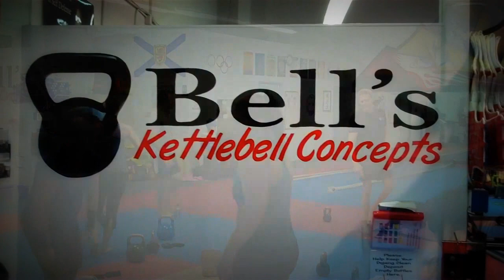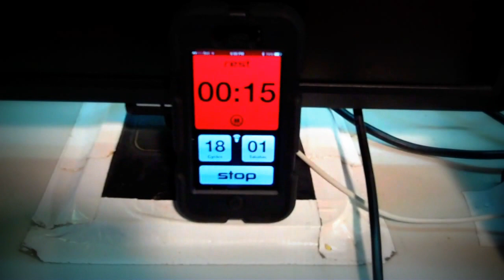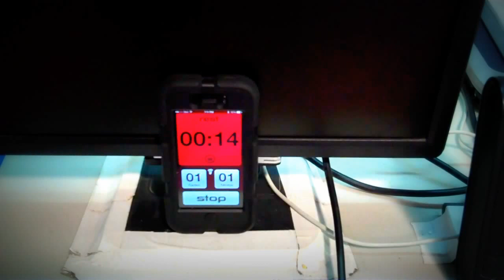The Double Trouble Circuit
Highlights from Circuit Thursday's Double Trouble (KB's, Heavy Ropes, Ladders, TRX, Lebert EQ's, Lebert Buddy Strap), 10 Stations, 6 Rounds, 30/15, 45:00 Minutes... Are You Ready To Get Your Fit On?